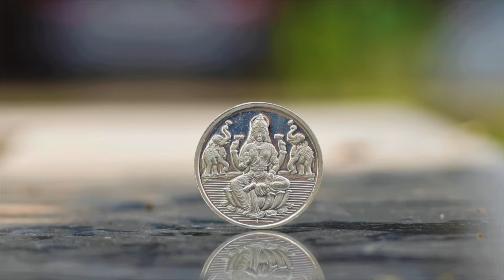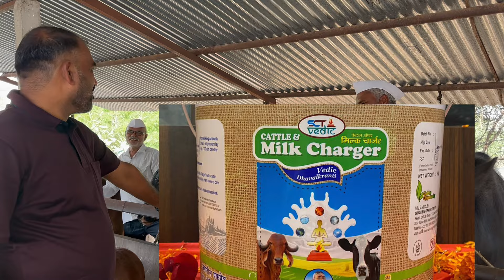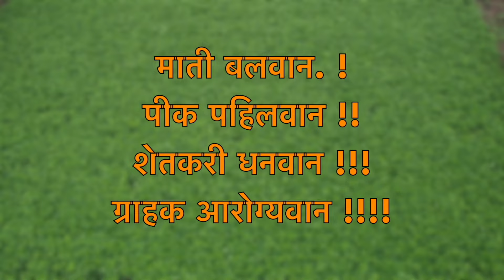मिल्क चार्जर ची कहानी मेंढीपालनद्वारे शुन्यातून विश्व निर्माण करनार्या अलका व भाऊसाहेब नवलेंची